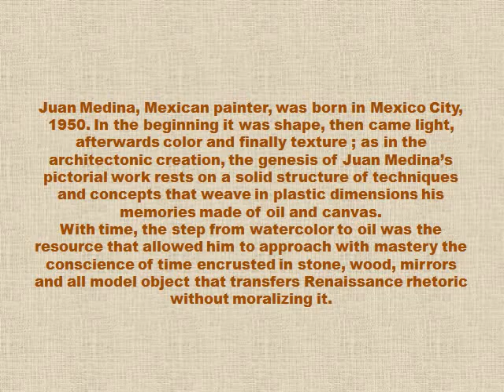Juan Medina Art